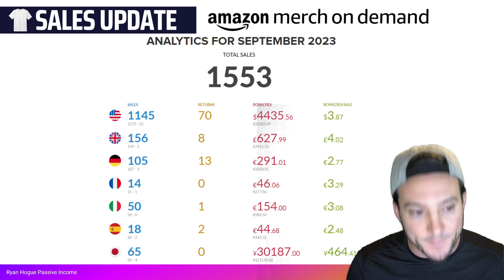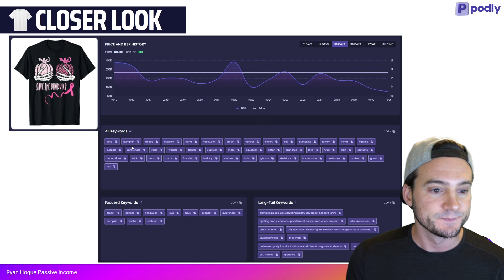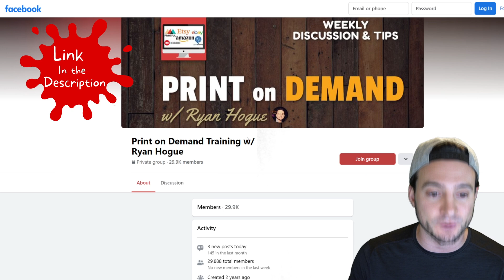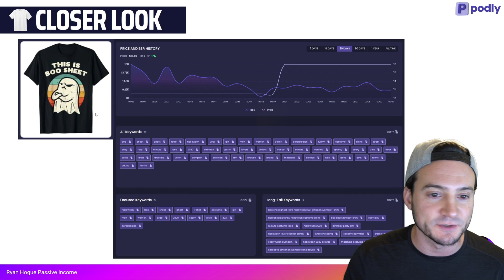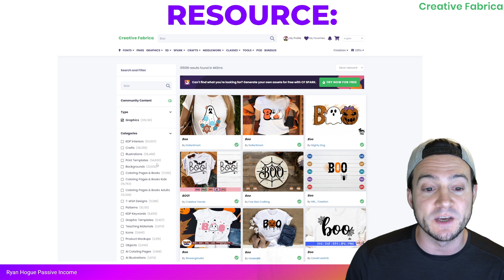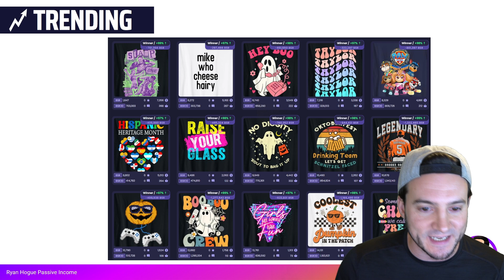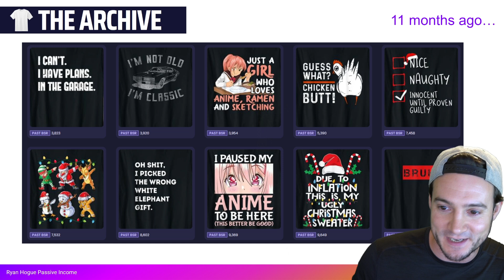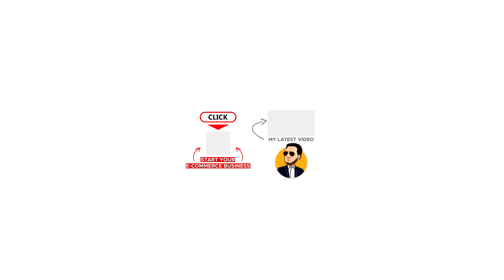TOP 5 NICHES 🔥 Print on Demand Niche Research # 177 — (10/1/2023)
🔨 UTILITY

- Use Code "RYAN" for a free month of premium!

🔥 POD AUTOMATION

🎨 DESIGN